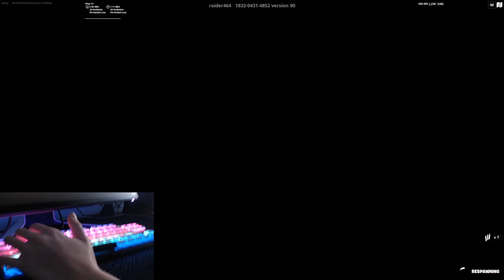I Tested 144 FPS Gaming and the Results Are INSANE!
144 FPS 144HZ 144 HZ

Use headphones! 🎧

⌨️ Peripherals
● Monitor: 240hz Alienware
● Mouse: G Pro X Superlight (black)
● Main Keyboard: Apex Pro TKL

🔸Gaming Pc
● Gtx 1650
● Amd ryzen 3 3100
● xpg 16GB RAM X2

keyboard

best keyboard

gmmk pro

apex pro tkl

hyperx alloy origins 60

ducky one 2 mini

g pro x superlight

apex pro mini

tilted zone wars

glorious panda switches

gk61

huntsman mini

apex pro tkl 2023

roccat vulcan tkl pro

steelseries apex pro mini

steelseries apex 5

apex 3 tkl

steelseries apex 7

ktt kang white v3

apex pro mini sound test

Best gift for christmas
christmas gift
gift
christmas